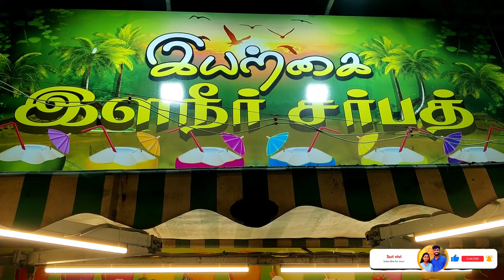Sarbath in Tamil | பால் சர்பத் | Summer Drink - YouTube